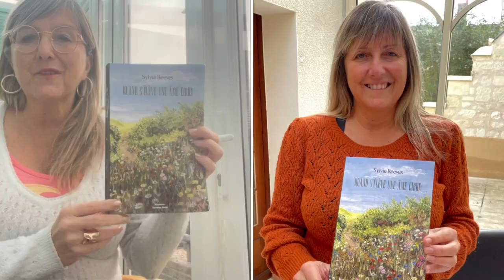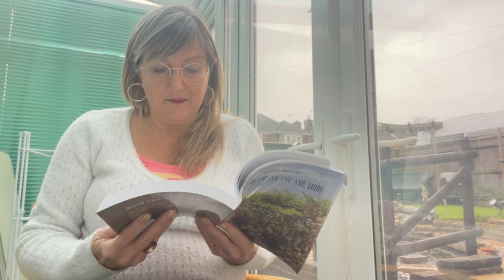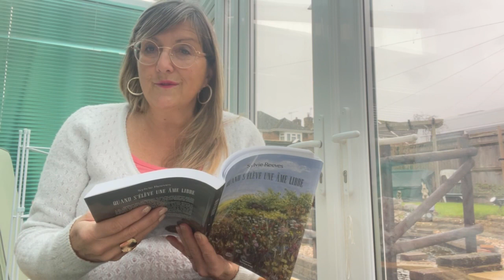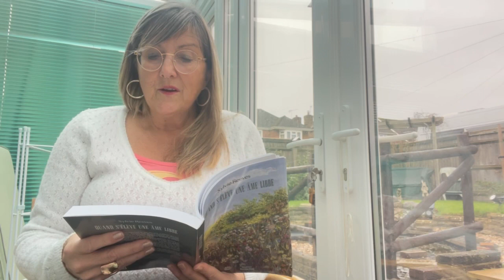Mon premier livre| instant lecture 7 “Quand s’élève une âme libre” | F comme féminité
La semaine dernière , je vous ai parlé d’une femme très importante pour moi, ma belle mère qui a illustré la couverture de mon livre « Quand s’élève une âme libre«, mon tout premier livre, mon premier bébé d’écriture. Ce n’est pas rien. Aujourd’hui, pendant ce septième rendez vous lecture, je voudrais continuer à parler des femmes avec vous, avec un extrait du chapitre F comme féminité, Flair et fécondité.

En toute franchise, je trouve que c’est jubilatoire d’être une femme !

J’ai décidé de vous faire un cadeau avec les 20 extraits de livre à venir en 2023. J’ai ajouté les sous-titres en anglais au script en français ( ils seront accessibles avec chaque instant lecture hebdomadaire 2023, sur ma chaîne YouTube, dans la playlist Mon livre « Quand s’élève une âme libre »

Vous pouvez suivre la vie de mon livre « Quand s’élève une âme libre » paru aux Éditions Maïa. ou le commander ici :